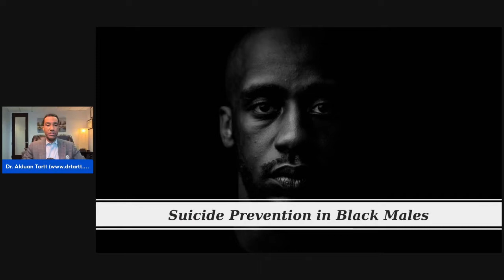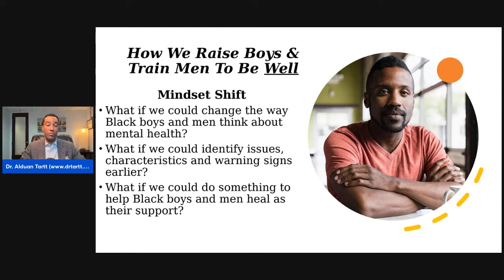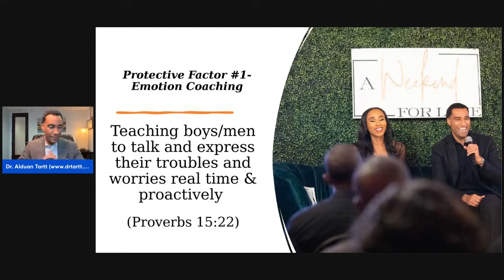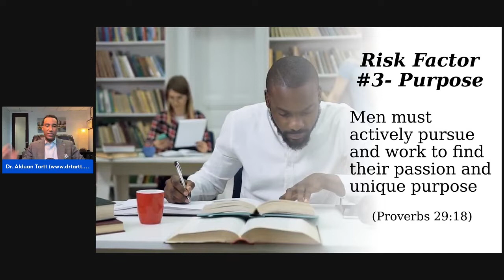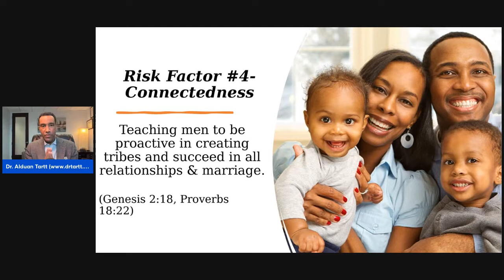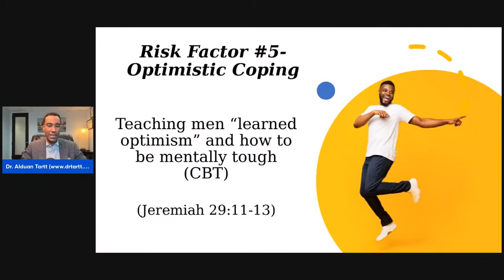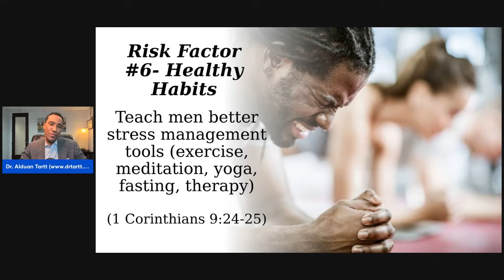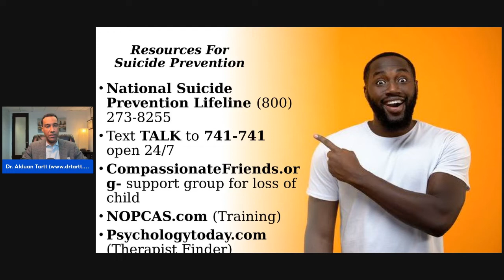Black Male Suicide Prevention/ Seven Warning Signs To Look Out For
How do you screen for suicide? What are the warning signs in black males when it comes to suicide and depression?

The crisis around youth mental health is real. Suicide for youth 10-19 is the second leading cause of death. Here are the seven warning signs (there are more) that I discuss in this video:

1) Doesn't See The Point In Discussing Emotions or Talking- Meta emotions
2) Feels Incompetent- Doesn't succeed anything
3) Purposelessness- Feeling disconnected
4) Loneliness- Lack of social support
5) Pessimism- Ideation that life will be able without him
6) Using Vices To Cope- Substance usage
7) Men Who Feel Like A Burden Due To Pain & Shame- Feeling like life would be better if they didn't cause stress and pain for others too

I pray this video equips you as a mom raising sons, a wife dealing with a husband with mental illness, stress, etc. or dealing with a sense of overwhelming distress yourself. Prevention is the best intervention and I pray these solutions are beneficial.